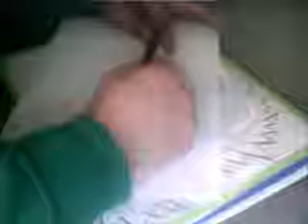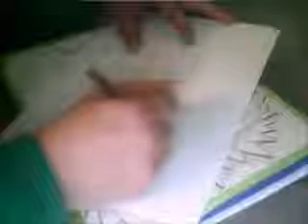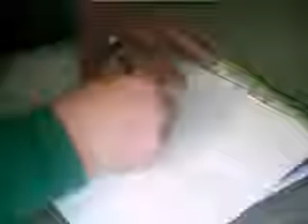graffiti sur papier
voici une petite vidéo de mon graffiti dite moi quesque vous en penser et voila ma page facebook avec tous mes graff aimer et faite tourner svp